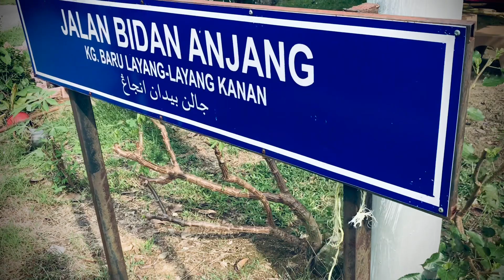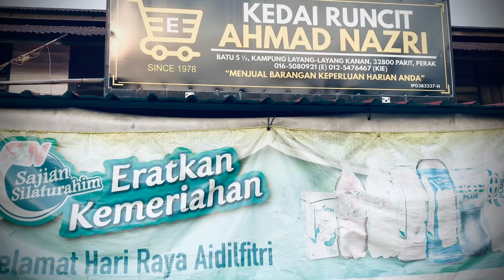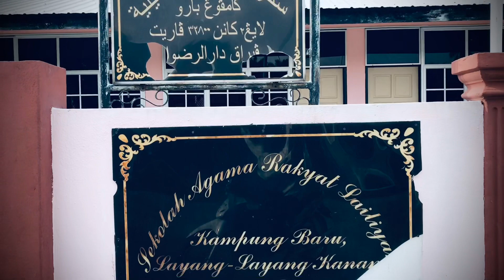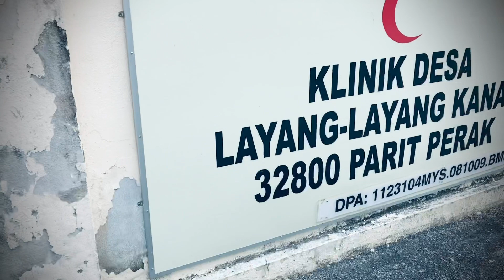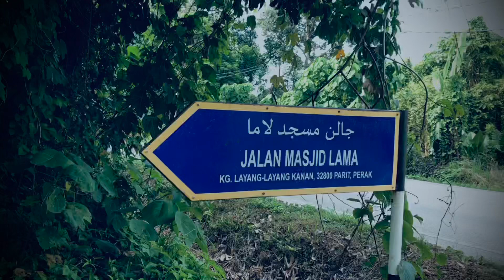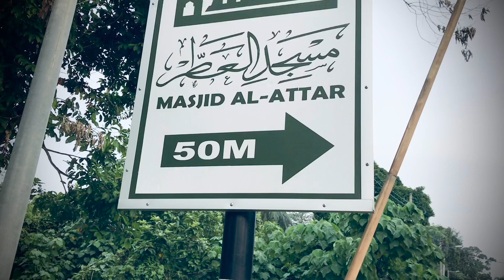EXPLORE MY KAMPUNG’s - KAMPUNG BARU LAYANG-LAYANG KANAN PARIT PERAK (PART 1)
Kampung Baru Layang-Layang Kanan ni kampung aku tercinta..aku bangga dan suka gila dengan kampung aku ni sebab ada port2 best yang aku x pernah jemu untuk OOTD..depan rumah opah aku ni ada bendang tempat tengok sunrise..naik moto, pegi jalan seberang boleh tengok sunset kat tepi Sungai Perak..Bila musim ngail ikan puyu, aku pun sibuk lah nak ngail juga walaupun aku bukan dapat ikan sangat pun..kalau bendang tengah ijau n kuning mmg OOTD material sungguh kat situ..aku shoot gambar nikah dengan kawan2 aku pun kat depan rumah je..korang jangan x tahu, ni kampung nenek Zarina Zainuddin juga..kampung aku ni juga ada lagi rumah2 tradisional Perak..Terima kasih kat Indera Putera BFF kazen aku yg sudi jadi kamera man untuk content YT aku kali ini..aku memang dah lama nak buat video untuk kampung aku sendiri..akhirnya tercapai juga..